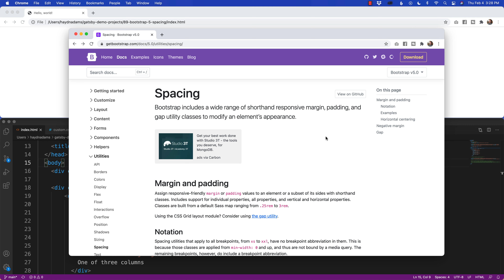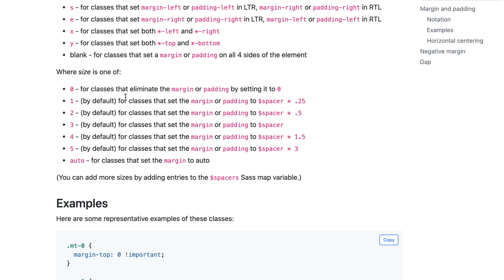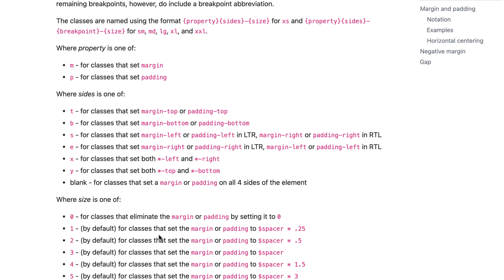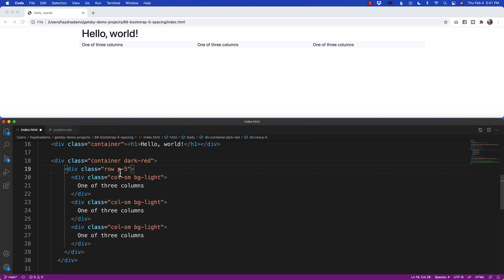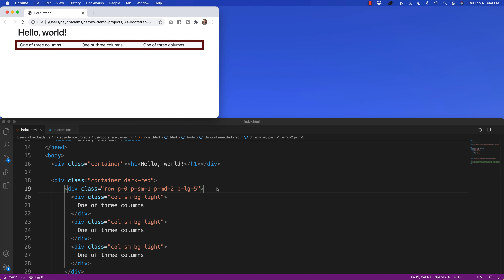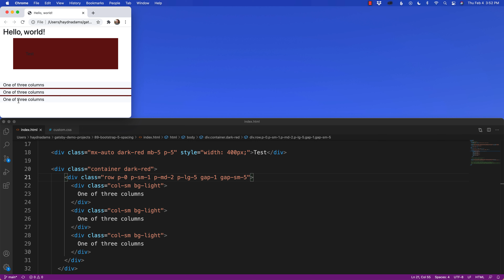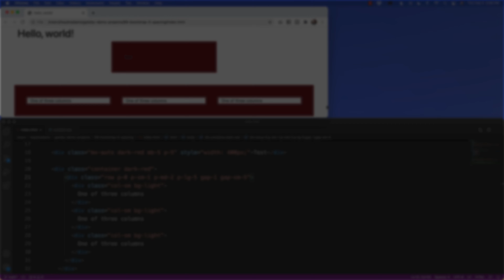How does Bootstrap 5 Spacing work? // Bootstrap Spacing Explained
I'll go over how to apply bootstrap spacing to your next project. The spacing has changed slightly with Bootstrap 5 as they've adjusted the left and right to be start and end.

I'll also show to set spacing for specific breakpoints so that you can either add or remove spacing based upon a specific size of your container.

React Users:
Change class to className and everything works in React.

Thanks!
Haydn

TOC
00:00 Introduction
01:22 Getting the form to send an email
10:49 Add a honeypot
12:21 Remove the captcha
14:49 Clean up the email
17:09 Add a success page